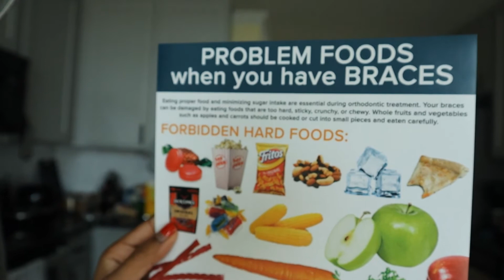Brace Face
Braces consultation as an adult.